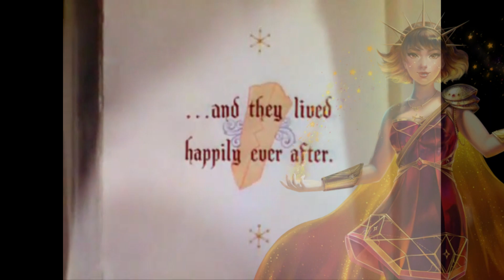Synthesizer V Pro Studios Cover - Bring Me to Life - Solaria - SVP+